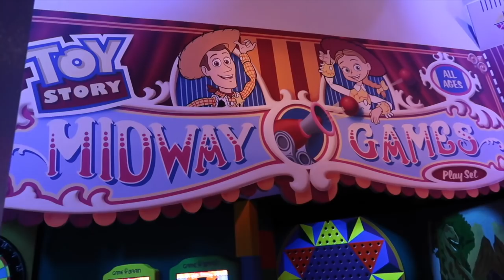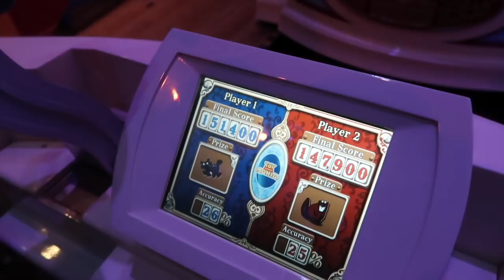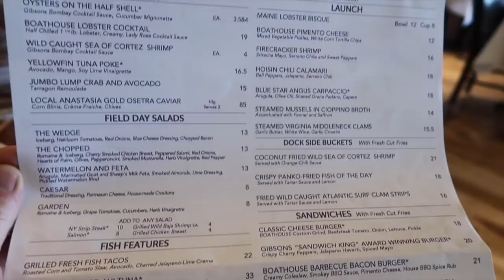Walt Disney World & Florida 2017 Vlog - October 2017 - Day 6 - Part 2 - Disney Springs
Walt Disney World & Florida 2017 Vlog - October 2017 - Day 6 - Part 2 - Disney’s Hollywood Studios, Toy Story Mania, Disney Springs, lunch at The Boathouse and shopping at Target

Luke & Rich :)